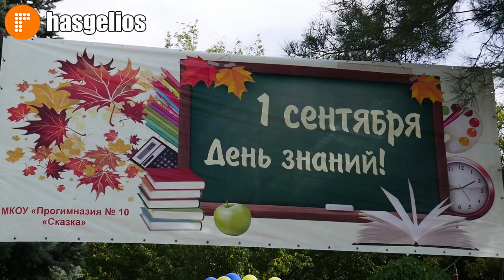В Хасавюрте в прогимназии сказка прошел день знаний посвещаный 30 летию со дня открытия